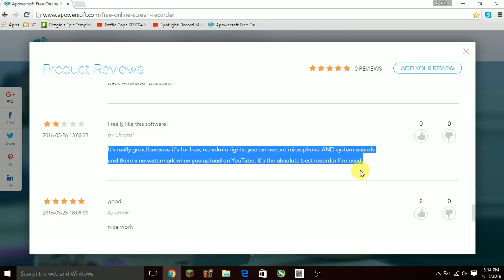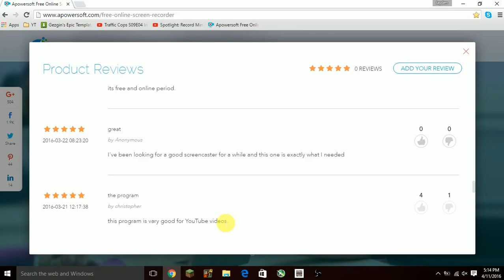APOWERSOFT ::BEST FREE SCREEN RECORDER!!